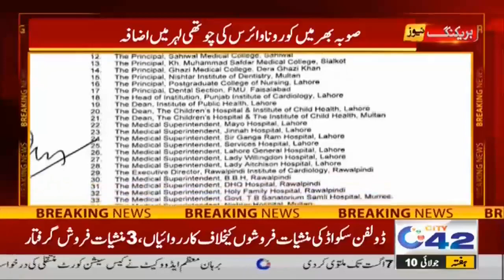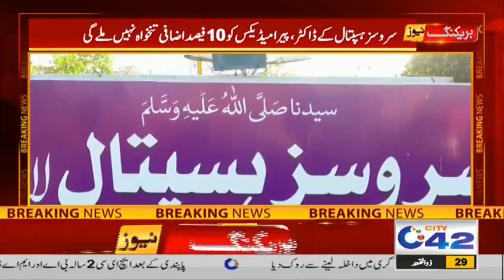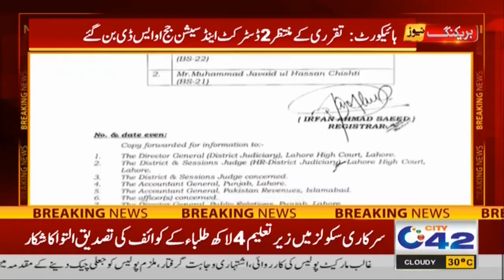7pm News Bulletin | 10 July 2021 | City 42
7pm News Bulletin | 10 July 2021 | City 42